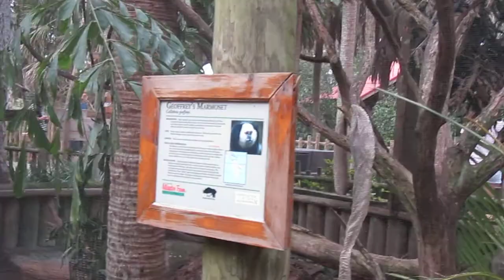St Augustine Alligator Farm - Marmosets Playing